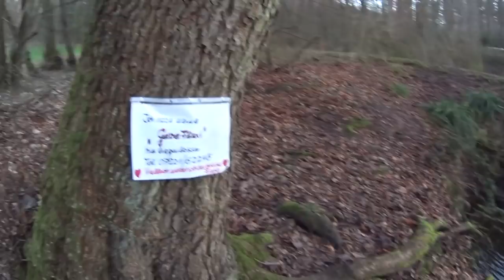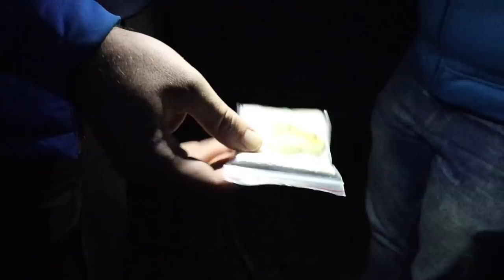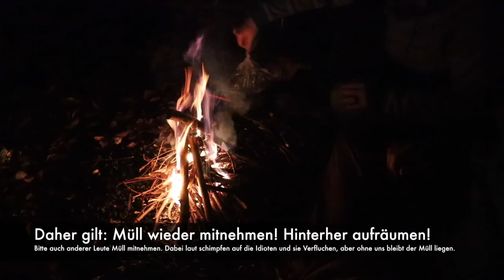Das Notsignal... Kleines-Winter-Survival-Training #6